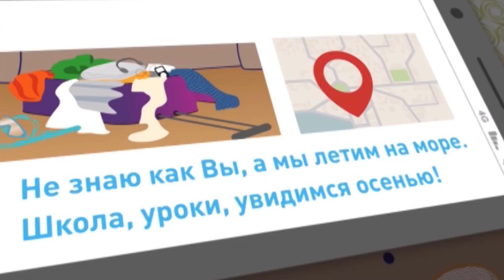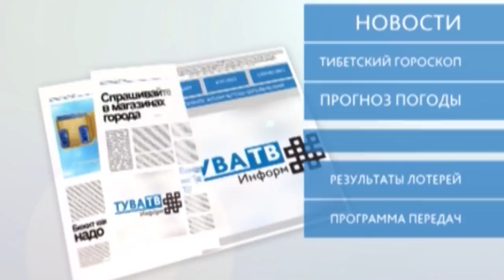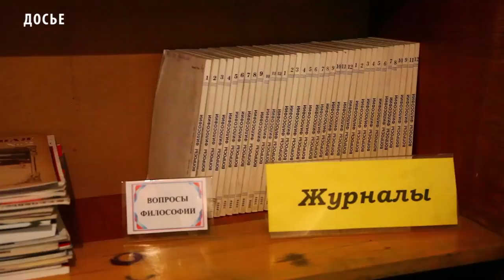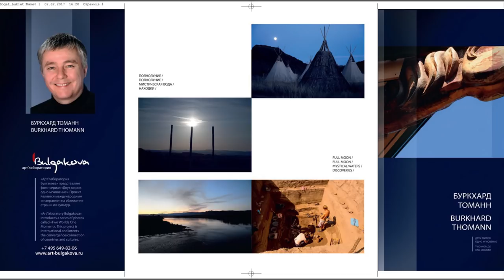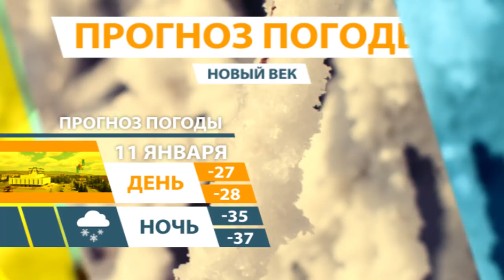НОВОСТИ ТУВЫ - Беспредел в психоневрологическим доме интернате 10.01.2018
Анонимный автор видео в описании к нему утверждает, что сотрудники дома интерната «прикарманивали» деньги у больных постоянно.